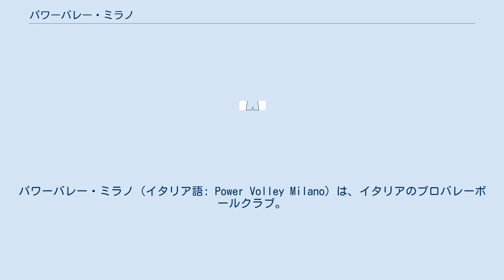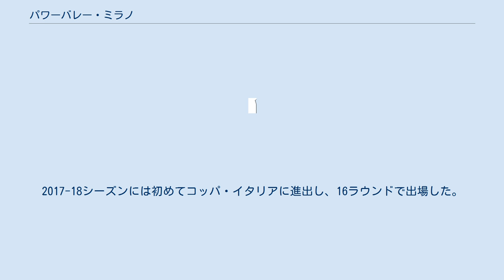パワーバレー・ミラノ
パワーバレー・ミラノ（イタリア語: Power Volley Milano）は、イタリアのプロバレーボールクラブ。
ロンバルディア州ミラノに本拠地を置く。
2017-18シーズンまではリヴァイヴレ・ミラノ（イタリア語: Revivre Milano）と称していた。
 2010年にパワーバレーボールとして設立された。
2010–11にセリエB2に出場し、シーズンの終わりにすぐに昇進した。
しかし、パラビアーゴ・バレーボールから売却された後、クラブは解散した。
2012年に現在のパワーバレー・ミラノとして再建され、2012–13年のセリエB1シーズンを3位で終え、セリエA2に昇格した。
このシーズンに続いて、クラブはウォルヴォスバレーボール・サンタクローチェによって買収された。
2013–14セリエA2シーズンでは、6位で順位を終えた。
シーズンの終わり、クラブは3回目の売却となり、カッリポスポルトに買収された。
2014–15シーズン、パワーバレーはスーパーレガに初めて加入した。
最初のシーズンを12位でトップフライトで終え、次のシーズンでは11位で順位を終えた。
2017-18シーズンには初めてコッパ・イタリアに進出し、16ラウンドで出場した。
2018-19シーズンに躍進した結果のおかげで、ヨーロッパ大会であるCEVチャレンジカップ2019-20への出場権を得た。